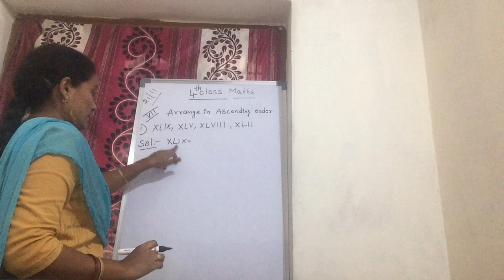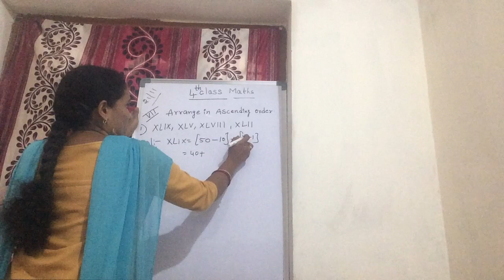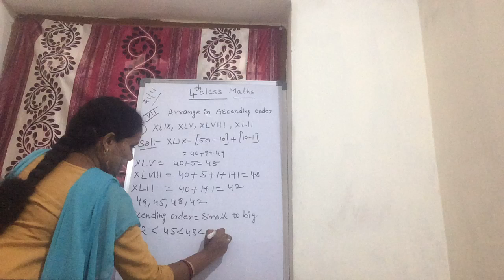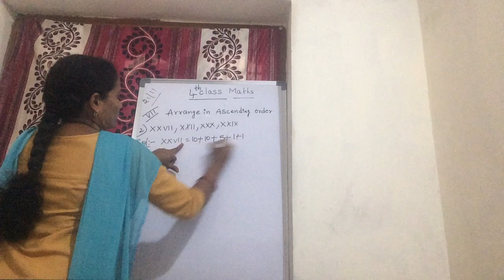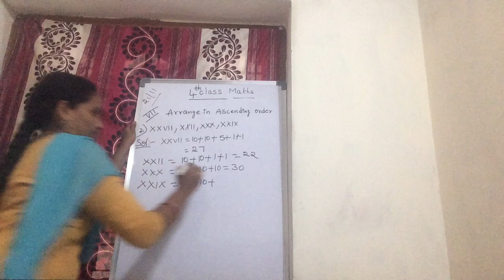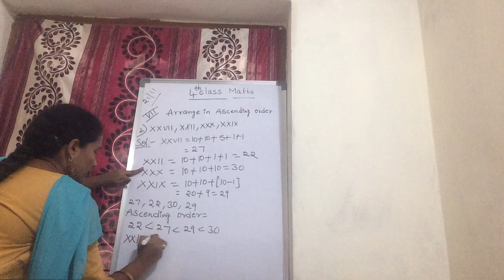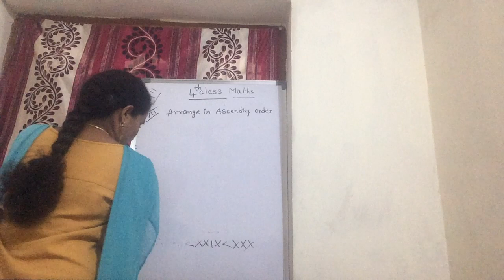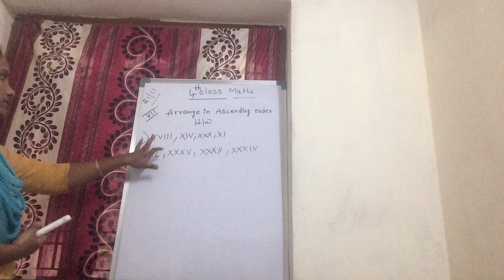4th Class- Maths- 21/11/20